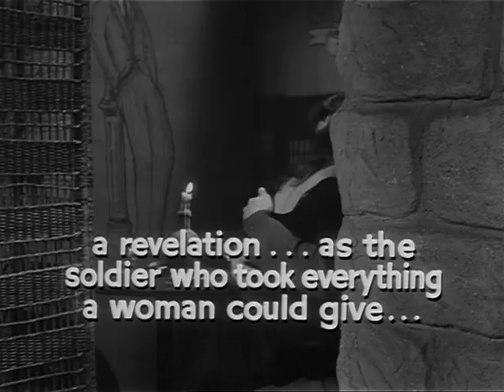Kings Go Forth (trailer)